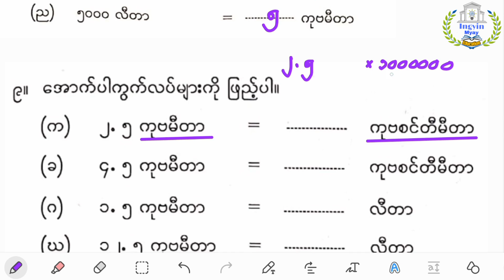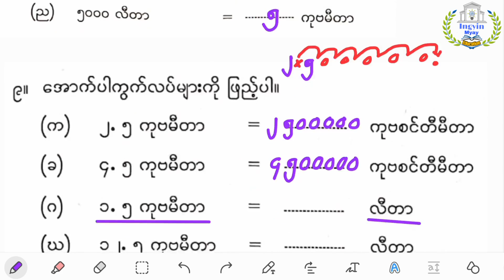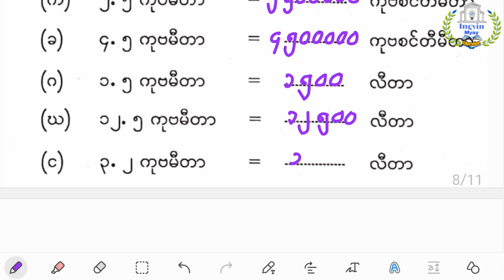G-5 အခန်း( ၂ ) Lesson-6